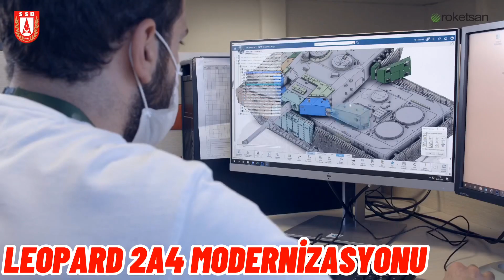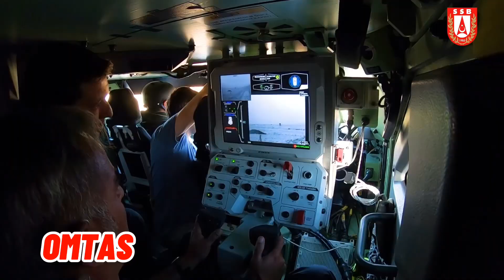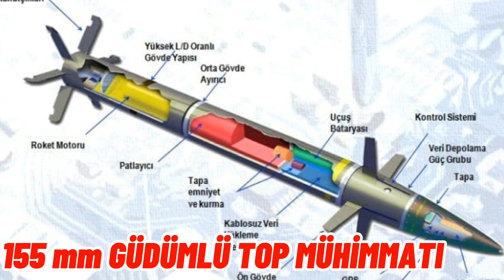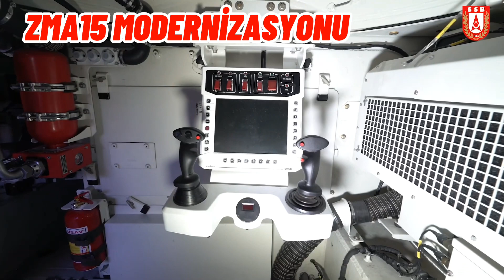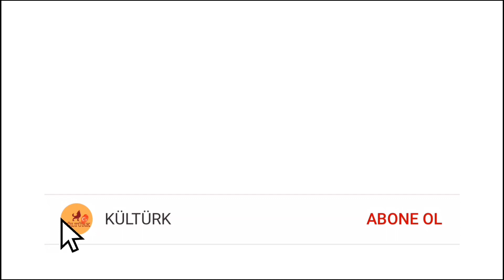Türk Kara Kuvvetlerinin 2021 Yılında Kullanmaya Başlayacağı Sistemler 2021 TSK Envanteri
Türk Kara Kuvvetleri envanterine 2021 yılında girecek sistemleri sizler için inceledim.

Türk savunma sanayii olağanüstü hızla gelişiyor. 2021 yılında Bayraktar akıncı taaruzi insansız hava aracı tsk envanterine girecek. Atak faz-2 helikopterlerinin seri üretimi de 2021 yılında türk ordusuna teslim edilecek.2020'de envantere giren alçak irtifa hava savunma sistemi hisar-a‘nın büyük kardeşi orta irtifa hava savunma sistemi hisar-o da 2022 yılında envantere girecek. Türkiye'nin yerli ve milli olarak geliştirdiği ve dünyada sadece çok gelişmiş ülkelerin üretebildiği atmaca gemisavar füzesi de 2021 yılında türk ordusunun envanterine giriyor.

Son test aşamaları yapılan, türk donanma tarihindeki en büyük ve güçlü mühimmat gemisi olan tcg- Anadolu 2021 yılının mayıs ayında türk donanmasının hizmetine girerek Doğu Akdenizdeki türk çıkarlarını korumak için ilk seferine çıkacak. 2021 içerisinde Türkiye'nin yerli olarak ürettiği ilk istihbarat gemisi olan tcg ufuk envantere girecek ve Türkiye'nin denizlerdeki istihbarat gemisi olarak göreve başlayacak.

yunan spiker,
yunan basınında türkiye,
gezgin füzesi,
akıncı iha,
atak 2,
tfx,
yunan medyası,
tf 2000 destroyer,
hürjet,
yunan basını,
tf 2000,
türkiye libya'yı vurdumu,
mete yarar,
libya,
libya'da son durum,
tsk libya,
akıncı,
tiha akıncı,
akinci iha,
iran amerika son durum,
savunma sanayi,
göksungur,
akıncı tiha,
aselsan,
yunanistan,
doğu akdeniz,
tsk,
yunan basini,
hava soj,
tcg ufuk,
türkiye libya,
yunan,
atak helikopter,
gezgin,
hisar hava savunma sistemi,
yunanistan türkiye,
akıncı siha,
i sınıfı fırkateyn,
tcg anadolu,
akinci,
akıncı iha özellikleri,
libya tsk,
libya'ya askeri sevkiyat,
libya haritası,
bayraktar satcom,
bayraktar tb2s,
bayraktar tb3,
ismail demir,
hulusi akar,
recep tayyip erdoğan,
cem gürdeniz,
cihat yaycı,
hakan kılıç,
savunma sanayi dergilik,
savunma sanayi,